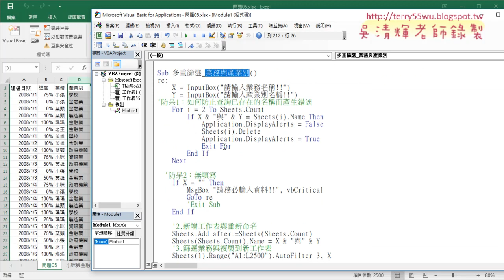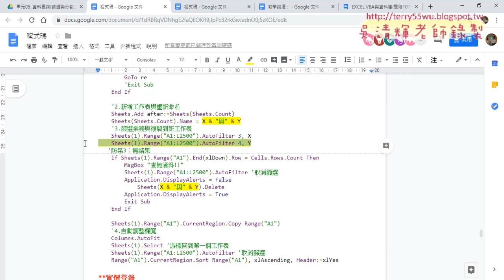05 跨不同欄位查詢如業務與產業別